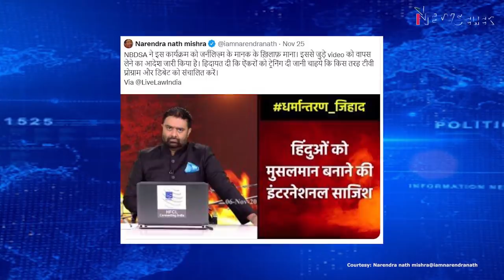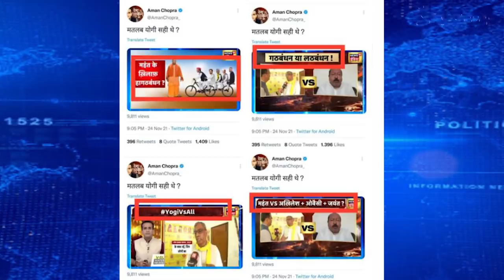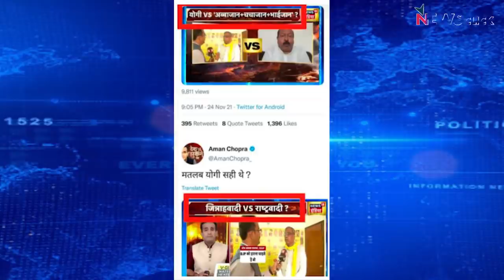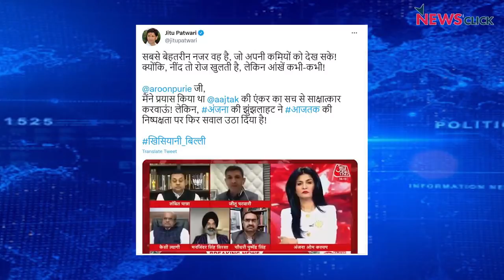उत्तर प्रदेश में तेज़ी पर बीजेपी का साम्प्रदायिक खेल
बोल' के इस एपिसोड में वरिष्ठ पत्रकार अभिसार शर्मा, उत्तर प्रदेश चुनाव के आने पर बीजेपी नेताओं के साम्प्रदायिक भाषणों पर चर्चा कर रहे हैं.